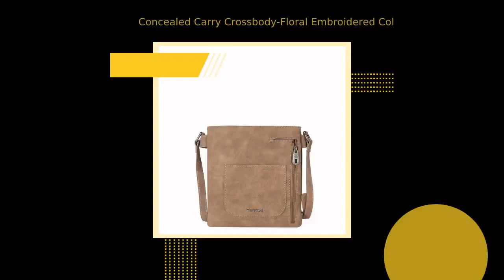Concealed Carry Crossbody-Floral Embroidered Collection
Awesome! Amazing! Our latest arrival. Concealed Carry Crossbody-Floral Embroidered Collection at $65.00.
Concealed Carry Crossbody-Floral Embroidered Collection by Montana West. Made of PU leather, this concealed carry crossbody has: Embroidered floral and leaf Boot scroll applique with antique studs Criss cross stitch detail Embossed vintage floral Top zipper closure Dual zippered compartment and an open compartment in the center Inside zippered compartments have 2 open pockets and a zippered pocket A zippered pocket on the back to conceal the handgun (7"x 5") An open pocket on the back An adjustable crossbody strap 9.2" x 1" x 9.5"(Drop 24‘’） Montana West-MW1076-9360